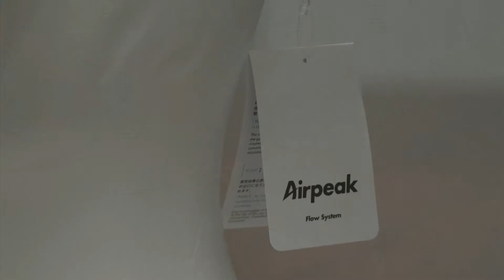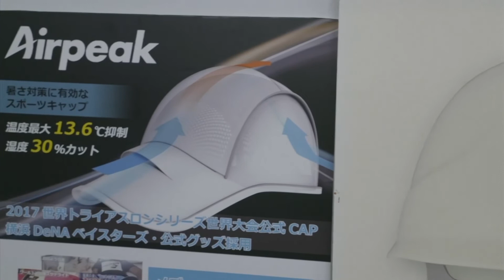قبعات مزودة بمُكيف مضادة لارتفاع درجة الحرارة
لجأت شركة ”بويلماتيل“ اليابانية إلى حل لعزل الجسم عن دراجة الحرارة المرتفعة المحيطة به خاصة مع الطقس الحار الذي أصبح يعاني منه معظم الدول بمختلف أنحاء العالم، بعيداً عن الأساليب التقليدية مثل حمل المظلات.